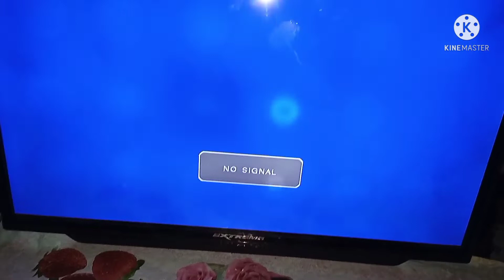flat tv only sound no image 2022